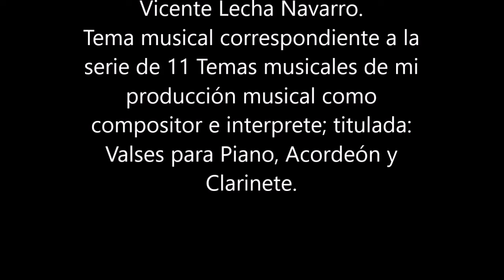Nº 3 Valses para tres